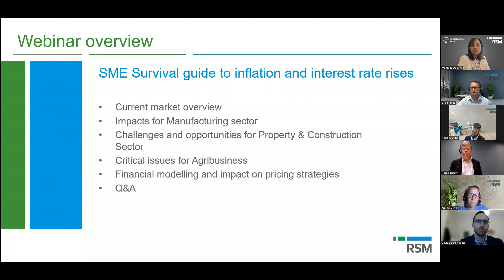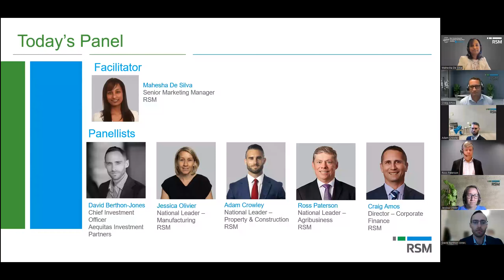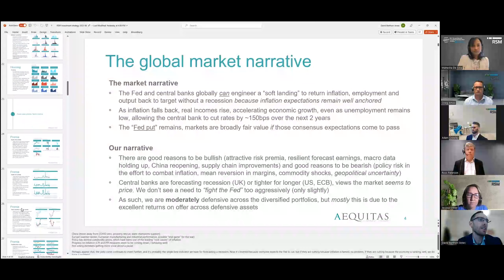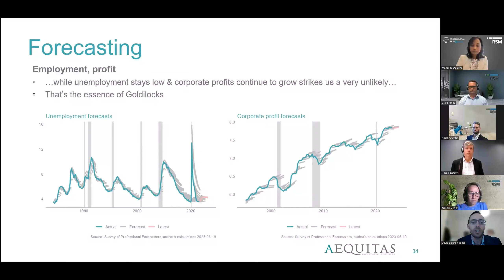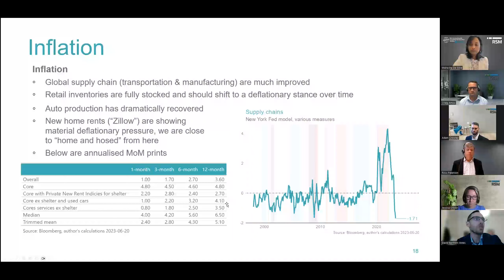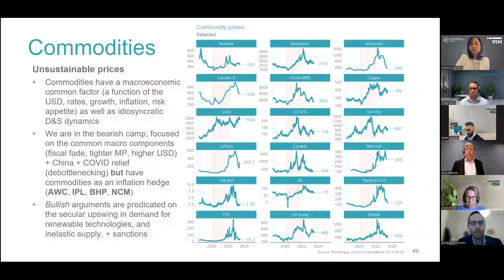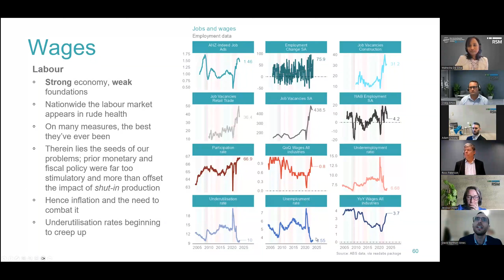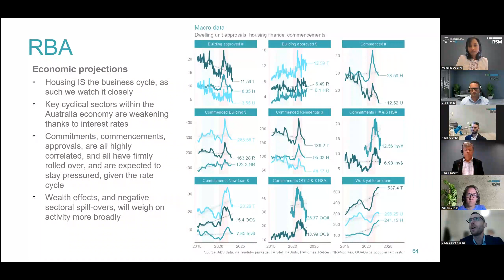RSM's thinkBIG webinar for SMEs on inflation and interest rates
Text - Following the release of RSM's thinkBIG report which is a survival guide to inflation and interest rate rises, this webinar facilitated by Mahesha De Silva (Senior Marketing Manager, RSM) features insights from Aequitas' Chief Investment Officer David Berthon-Jones, Jessica Olivier (National lead for manufacturing, RSM), Adam Crowley (National lead for property and construction, RSM), Ross Paterson (National lead for agribusiness, RSM) and Craig Amos (Director, Corporate Finance). They discuss how to adapt in this challenging environment and also provide actionable strategies to help navigate the road ahead.